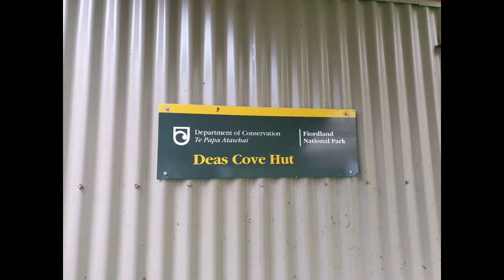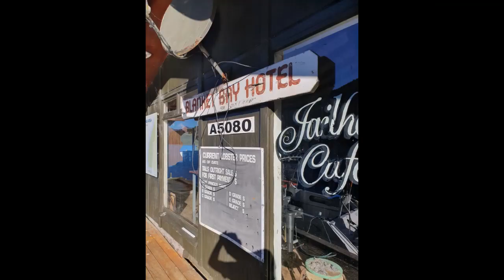Fiordland 2019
Epic Fiordland adventure hunting, fishing and diving onboard the Senator RH690